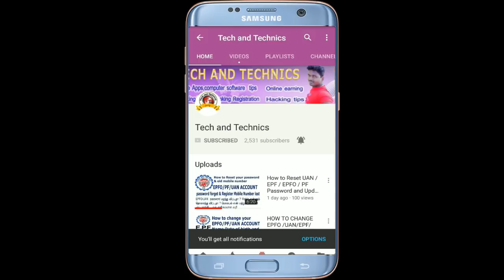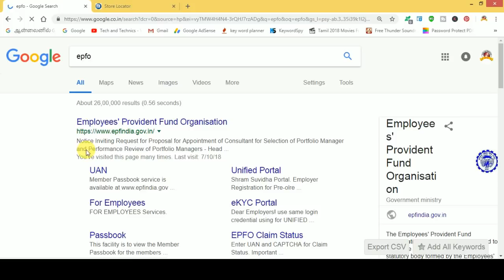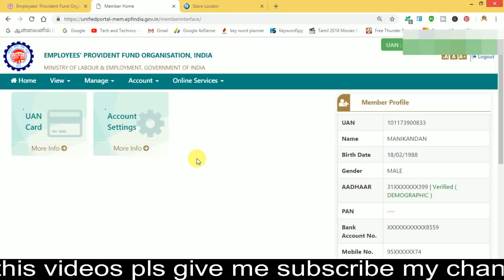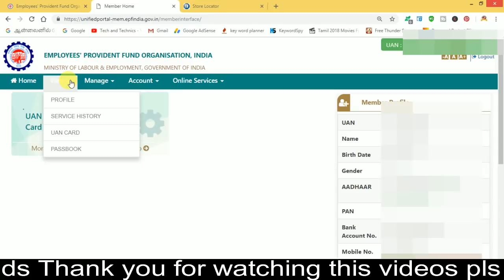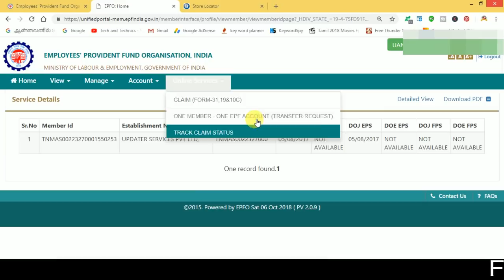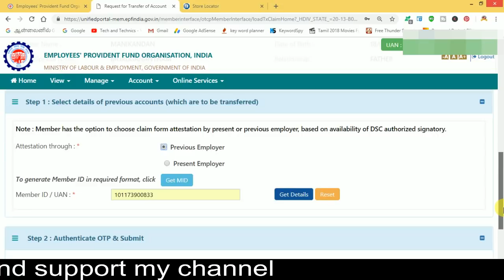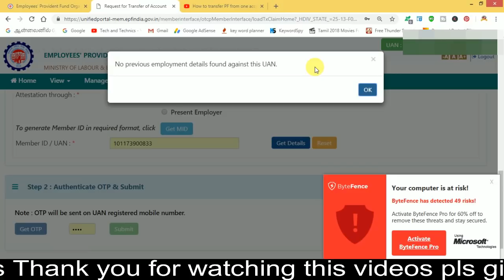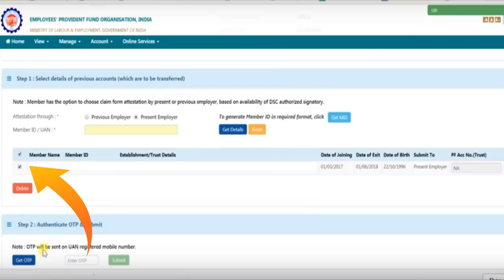how to transfer old pf account to new pf account in tamil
friends  your old pf account amount transfer to new pf account very simple and easy way follow this videos and all pf related videos link given  bellow watch this videos any doubt comment me

EPFO ACCOUNT HOLDER SEE THIS VIDEOS

This videos uploaded by
                                            MARKS ROCKERS
                                             MANIKANDAN
                                             VIJAYA ACHAMPADU
                                             TECH AND TACHNICS
                                              MARKS MANIKANDAN